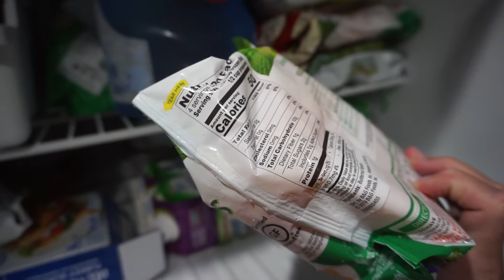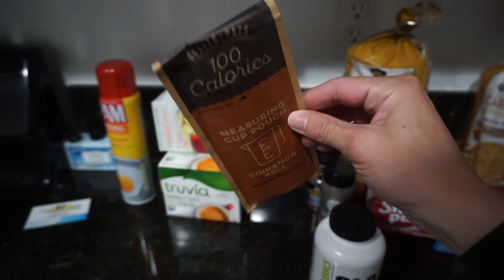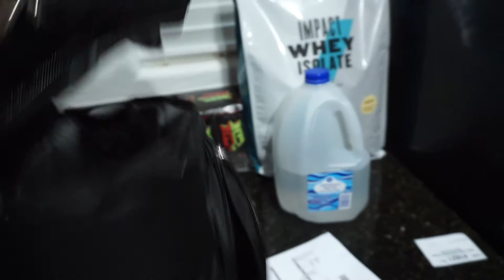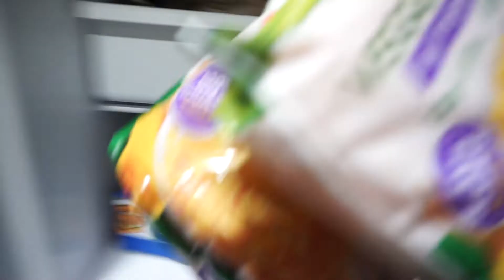Traveling on Prep/Shoulder workout Prep Series 9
What I did to prep my food for a trip and stay on track! Plus a shoulder workout!

To get your hands on Evogen products I use click this

Insulated backpack bought on amazon